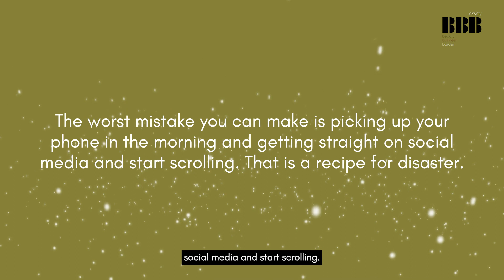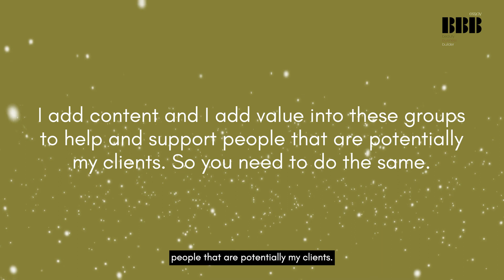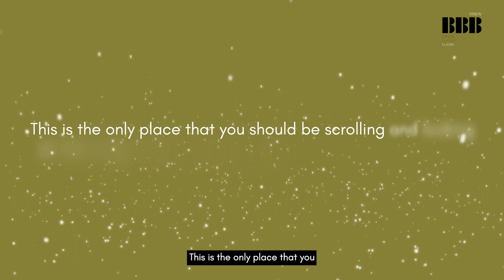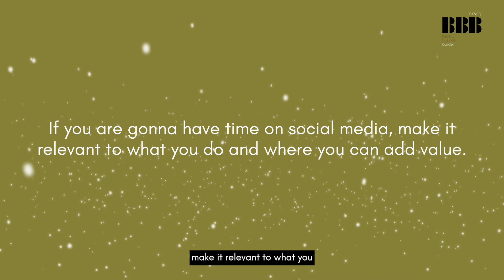Stop Feeling Deflated and Uninspired on Social Media and Start Hanging Out in the Right Groups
Where are you hanging out on social media?

Do you just scroll your friends' list? Properly feeling deflated, uninspired and unmotivated by the same boring posts. or do you hang out in groups and forums where your ideal clients are? avoid the Facebook friend feed scroll and scroll through your groups of your potential clients and like-minded businesses. Add value and information into these groups to help people, support and educate as well as learning and developing you as a beauty entrepreneur.

Trust me just 30 minutes hanging out in the right places will leave you feeling inspired, motivated and will be building up your online presence and showing people out who you are and what you offer.